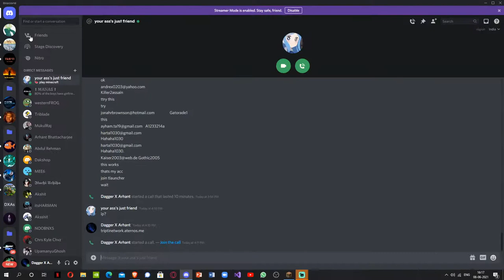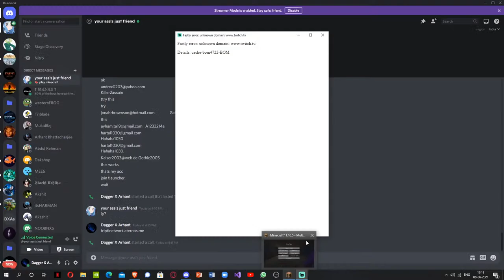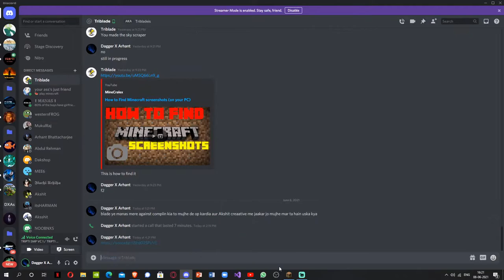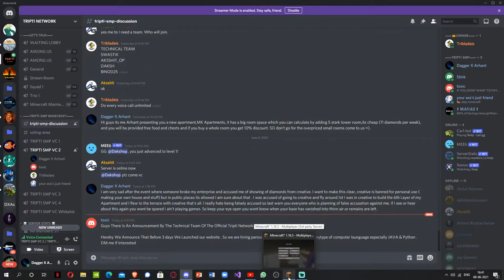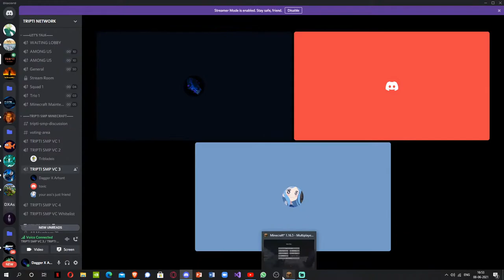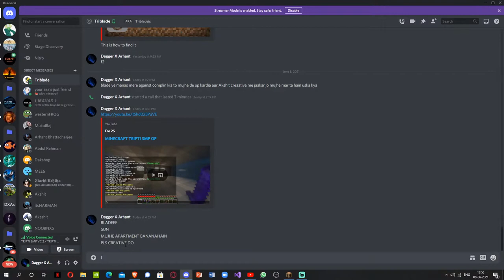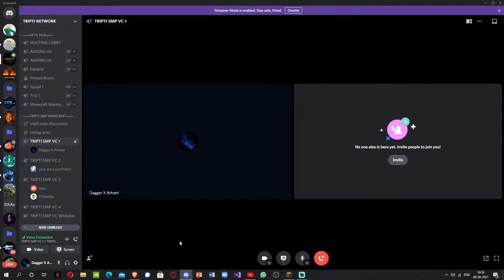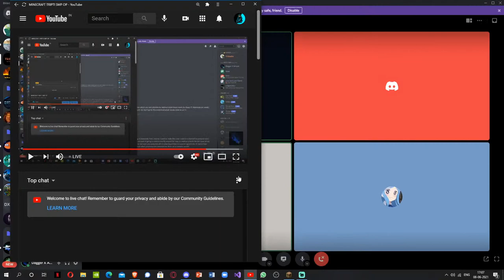MINECRAFT TRIPTI SMP OP